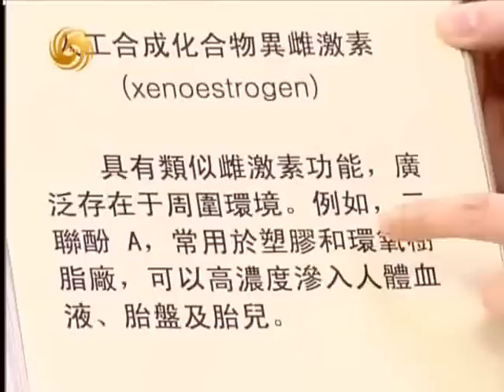锵锵三人行2010-08-11 人类过多服用雌激素导致男人女性化2/3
嘉 宾：刘苏里 查建英

简　介：武汉三名女婴因一直食用同一品牌奶粉，身体出现性早熟特征，家长曾想把奶粉送检，却遭遇"检测无门"，一些质量监督检测机构都婉言拒绝了家长们的个人申请，而权威部门关于奶粉的检测指标中也没有激素这一项。身体出现性早熟特征的三名武汉女婴，不约而同地一直食用同一品牌奶粉，按医生嘱托，停用该品牌奶粉之后，女婴阴道炎的症状有了明显的缓解。种种"巧合"不能不让人联想到是奶粉出现了问题。